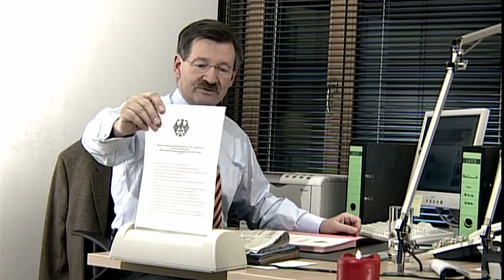Fricke & Solms Jahresrückblick 2007 (Episode 3)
tv-liberal. Die Bürogemeinschaft Fricke & Solms blickt zurück auf das politische Jahr 2007 und findet so manche politische Sünde...